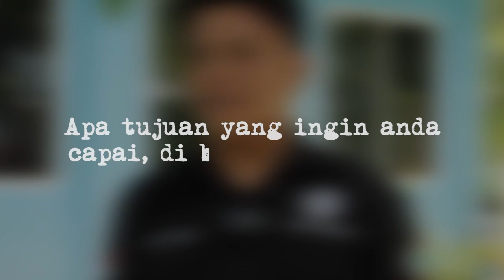Jawaban Mereka Menakjubkan ( Sosial Eksperimen Ramadhan )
💖Pilihan Donasi Bulanan :

👉🏼A. 25.000/bln
👉🏼B. 50.000/bln
👉🏼C. 100.000/bln
👉🏼D. 150.000/bln

📌Daftarkan Diri sebagai Donatur Tetap dakwah kami dengan Format :

•Nama :
•Jumlah Donasi/bln :
•Alamat :